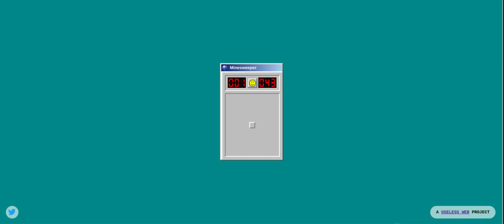How To Win One Square Minesweeper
Probably one of the hardest games I have ever played. I hope this tutorial helps you win as well!